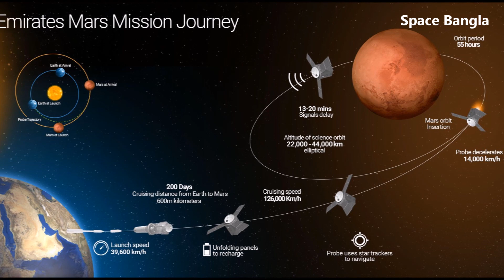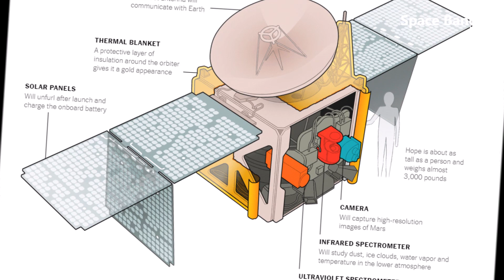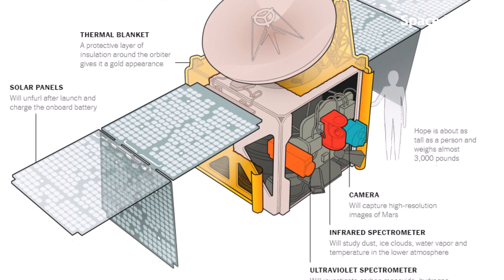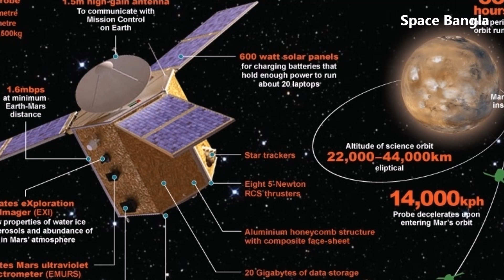সফলভাবে মঙ্গলে পৌঁছালো সংযুক্ত আরব আমিরাত। UAE Becomes The First Arab Country To Reach Mars.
৯ ফেব্রুয়ারি ২০২১ প্রথম আরব দেশ ও বিশ্বের ৫ম দেশ হিসেবে মঙ্গলে পৌঁছালো সংযুক্ত আরব আমিরাত।